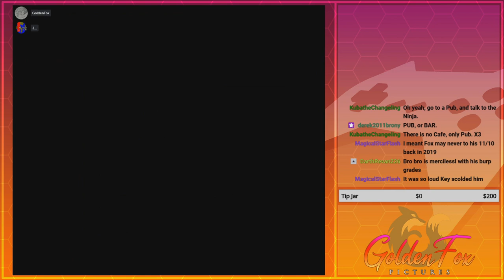Preparing my Inventory | GoldenFox Plays Final Fantasy VI Pt. 6